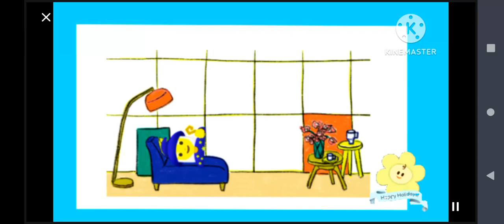Ready Dress Go! Bedtime 🛏️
Lee and Lucy are lively friends who love to play the game of dress-up with young viewers. The friends are always traveling to new and exciting adventures, but need help choosing the perfect outfit before they go. In each episode, one of them explains where they are going and presents two outfit options. Through trial and error, young viewers are engaged in the game and help Lee and Lucy pick their correct outfit, so they are dressed and ready to go!